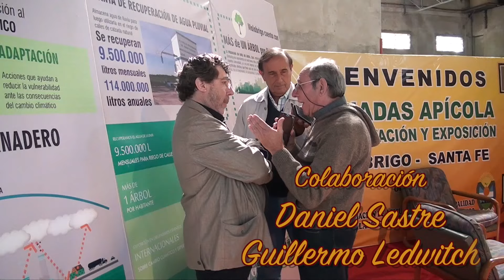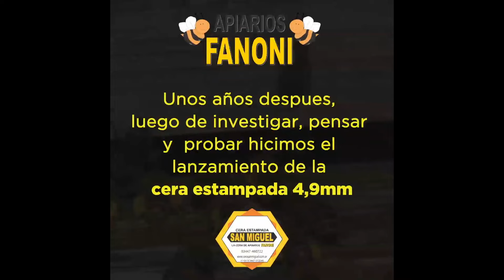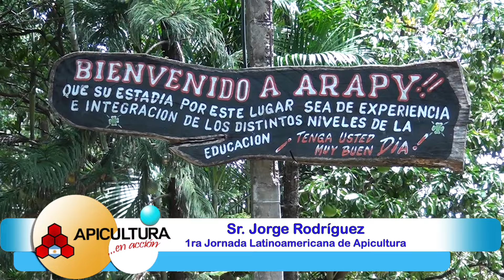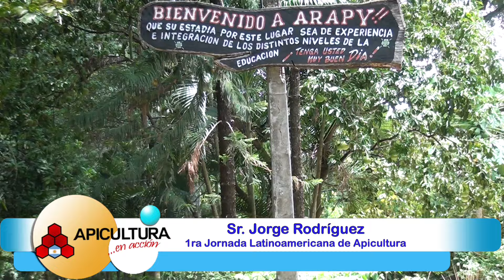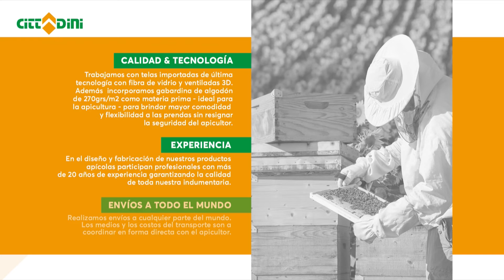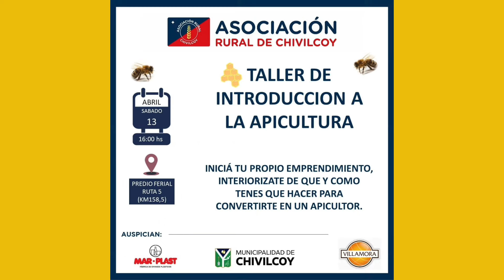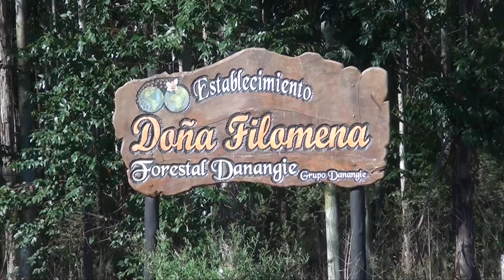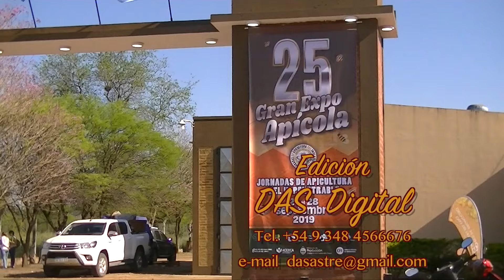Apicultura en Acción Argentina 10 04 2024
La apicultura argentina como Ud. siempre la quiso ver.